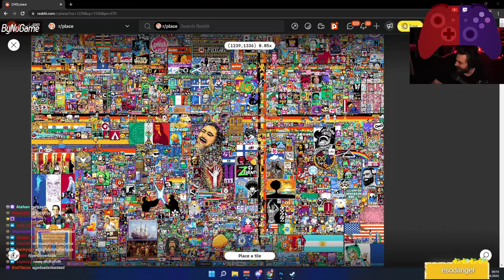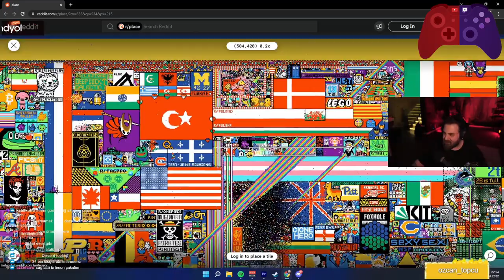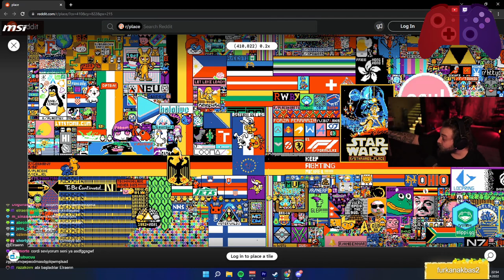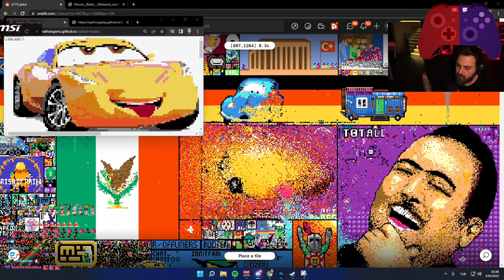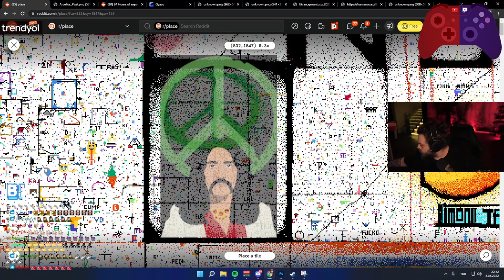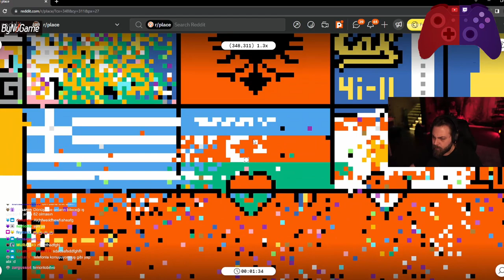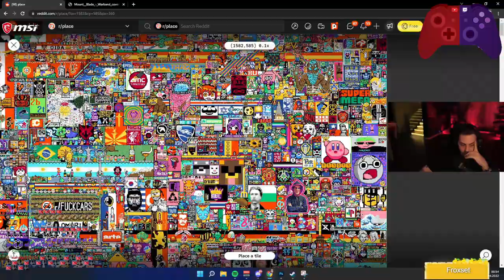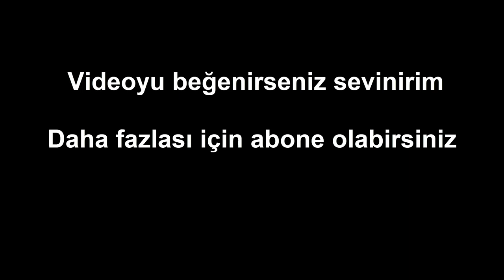Elraen Reddit Place Savaşı En Komik Anlar !